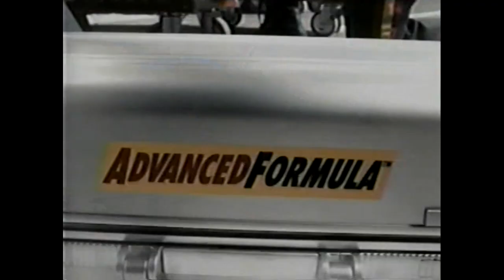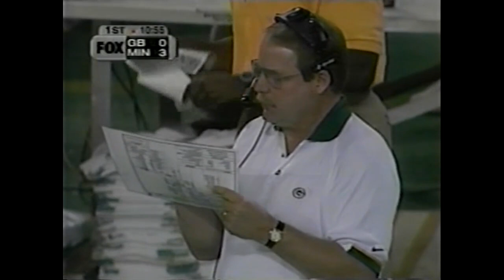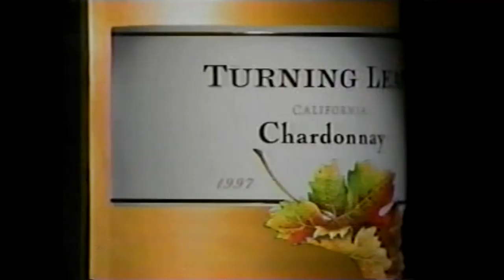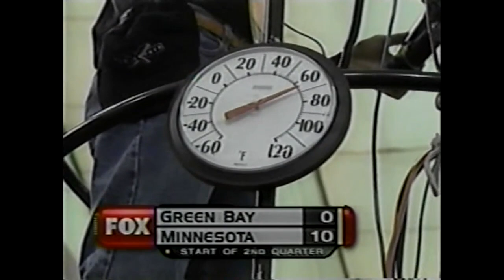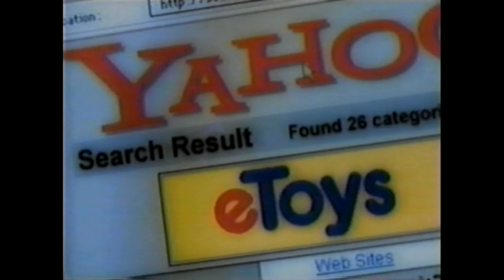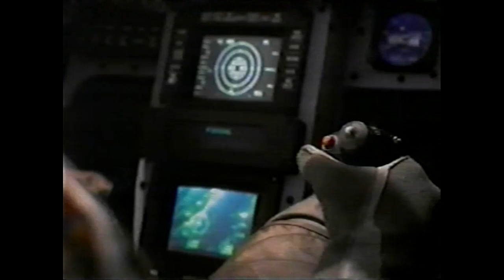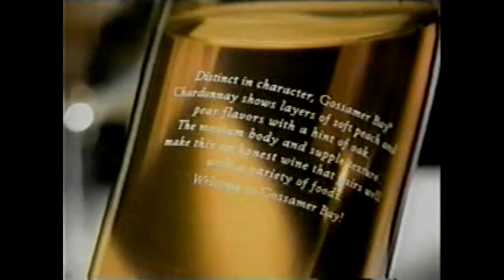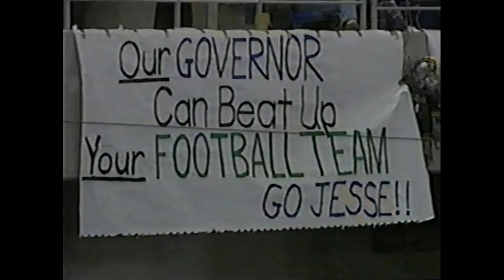1998 Wk 12 Pack @ Vikes